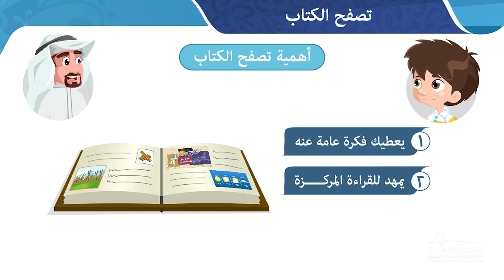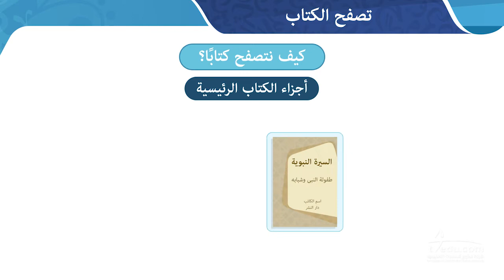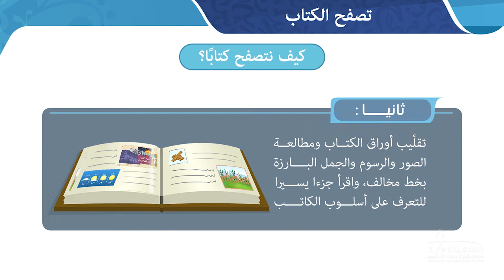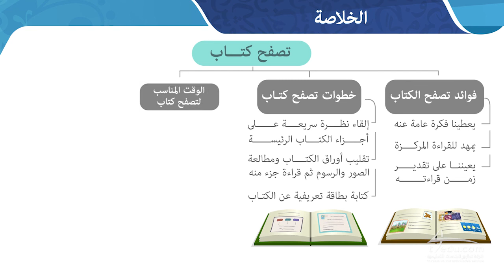096 TAT ARB